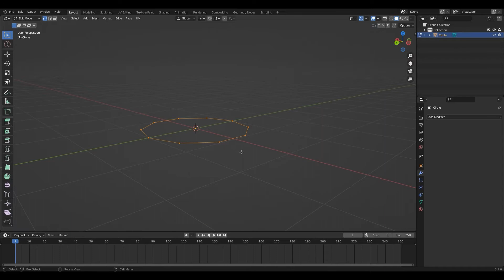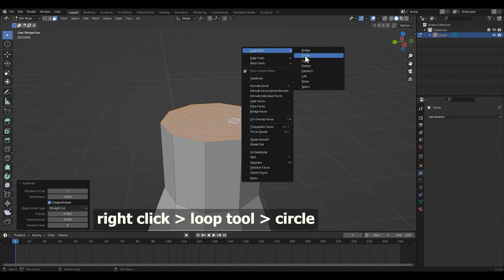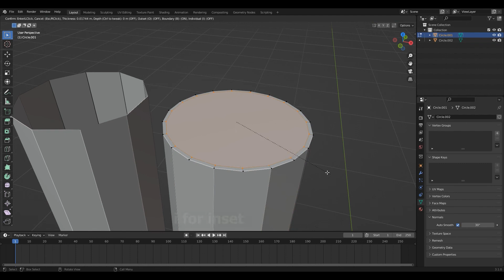Make circle shape in Blender | Create A Circle With Square or Chequered Faces | Blender3.0+ tutorial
In this video we’ll walk you through:
- Make a circle shape with loop tools

Blender 3.0+ Design
3d Animation
Blender Animation
Badari Digital Media
Blender Tutorial
Carrom in Blender
Carrom Board in Blender 3.0+

Our channel is about 3d Modeling,  3d Animation, Motion Graphics, Motion Tracking, and more. We cover lots of cool stuff such as 3d Environment scenes, 3d Design, Architecture visualization, Interior design, 3d assets, Game assets, Lowpoly model, Texturing, Outdoor scenes,  and more.